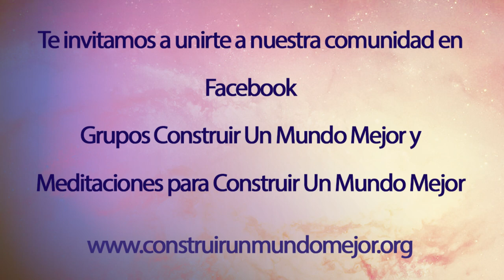5. Estados del corazón: Transformación para la vida, con Luz Ángela Carvajal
21 PROPUESTAS PARA EL CAMBIO

Día 5
Hoy exploramos la visión desde el corazón, el corazón de la Tierra y el de la Dra. Luz Ángela Carvajal, pilar imprescindible en la labor de Construir Un Mundo Mejor.